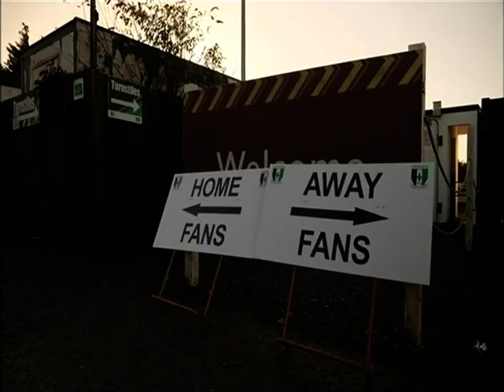2023/24 Pre CPM cup replay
BBC 15th November 2023